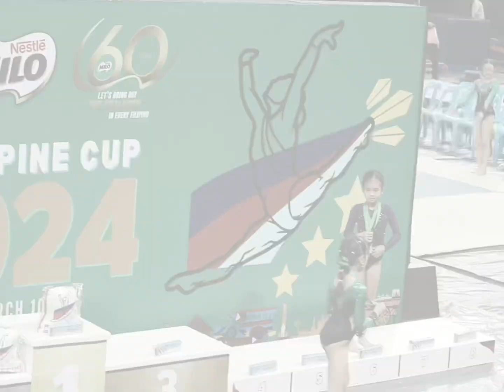PHILIPPINE GYMNASTIC CUP 2024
Phillipine gymnastic cup 2024#gymnasticcompetition